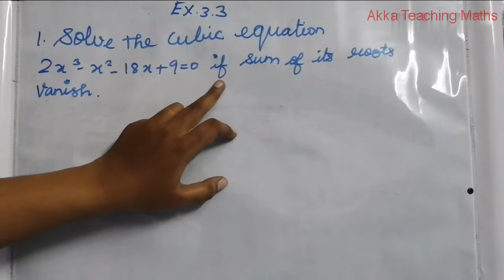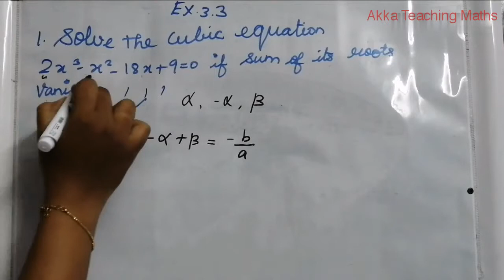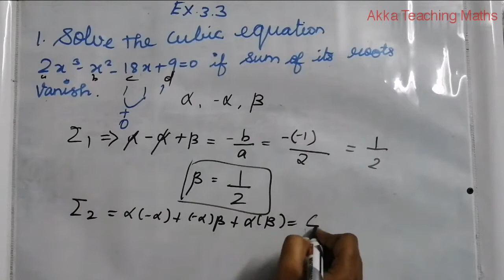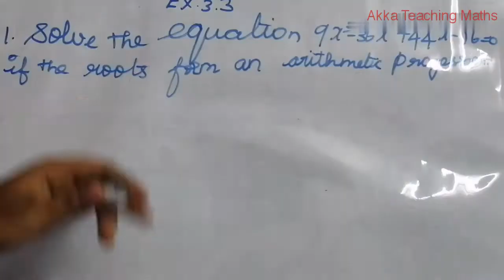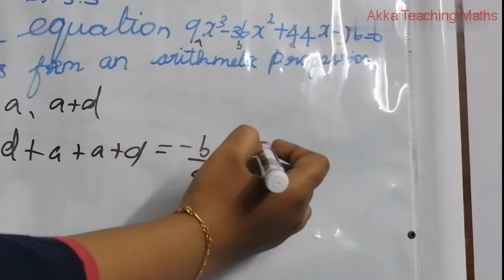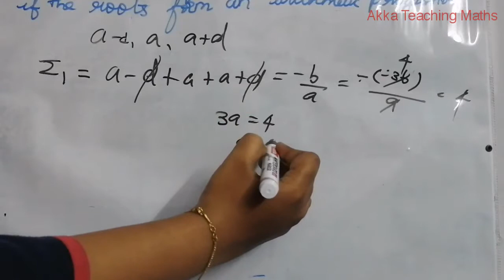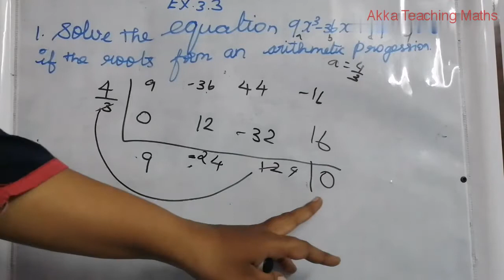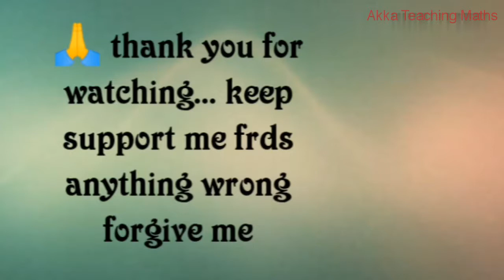12th class chapter:3 Exercise:3.3 Q. No. 1,2